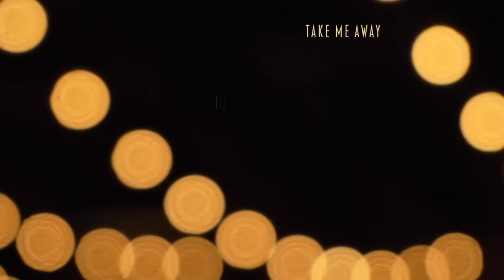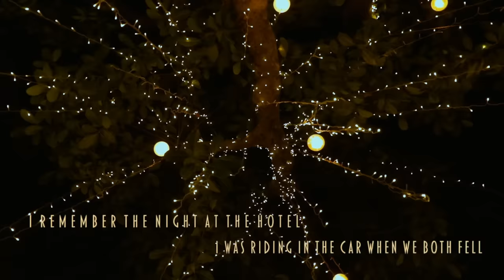Taylor Swift - The Very First Night (Taylor's Version) (From The Vault) (Lyric Video)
Official lyric video by Taylor Swift performing “The Very First Night (Taylor’s Version)” – off her Red (Taylor’s Version) album.

Lyrics:

I wish I could fly
I’d pick you up and we’d go back in time
I’d write this in the sky
I miss you like it was the very first night

Every weekend, this same party
I never go alone and I don’t seem brokenhearted
My friends all say they know everything I’m going through
I drive down different roads
But they all lead back to you
Cause they don’t know about the night in the hotel
They weren’t riding in the car when we both fell
Didn’t read the note on the Polaroid picture
They don’t know how much I miss you

CHORUS
Take me away to you, to you
Take me away, take me away

And so it was
We never saw it coming
Not trying to fall in love
But we did like children running
Back then we didn’t know we were built to fall apart
We broke the status quo, then we broke each other’s hearts
But don’t forget about the night out in LA
Danced in the kitchen, chased me down through the hallway
No one knows about the words that we whispered
No one knows how much I miss you

REPEAT CHORUS

I remember the night at the hotel
I was riding in the car when we both fell
I’m the one on the phone as you whisper
“Do you know how much I miss you?”
I wish that we could go back in time
And I’d say to you

REPEAT CHORUS

Music video by Taylor Swift performing The Very First Night (Taylor's Version) (From The Vault) (Lyric Video).